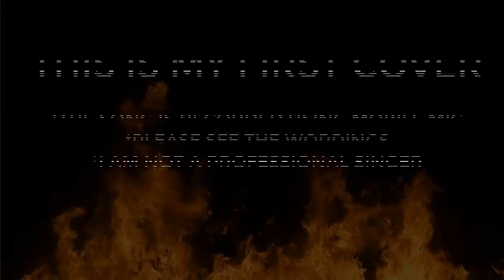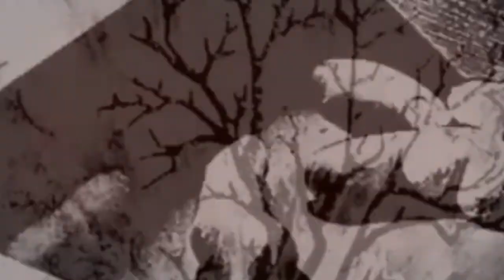shatir-Kaun h|creepy and horror hindi rap song 2018[watch on your own risk]👻👻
Is there anything creepier than a ghost telling you that she is going to return?